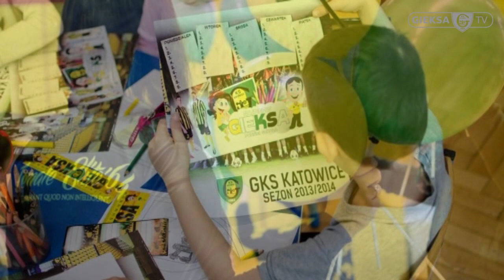GieKSa News (8 11 2013)